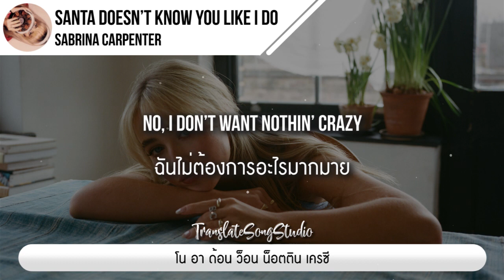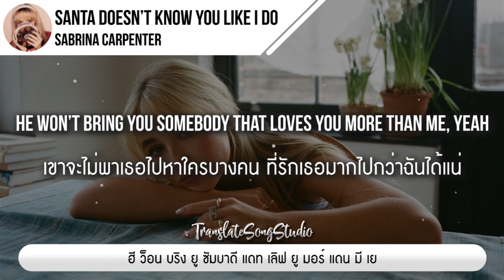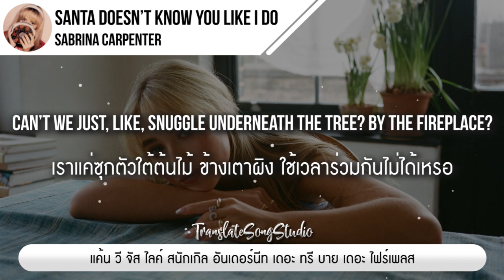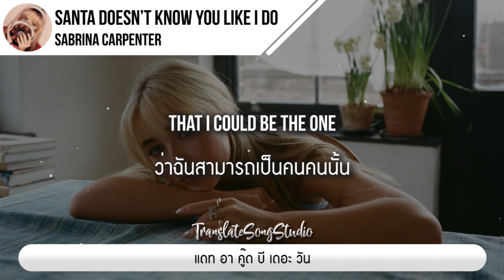แปลเพลง santa doesn’t know you like i do - Sabrina Carpenter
📋 Translate By : translatesongstudio